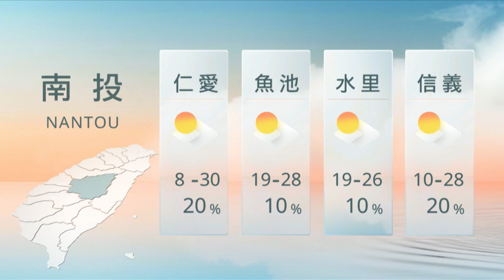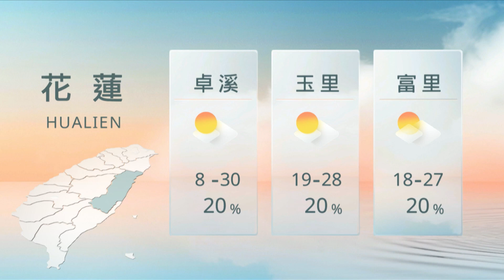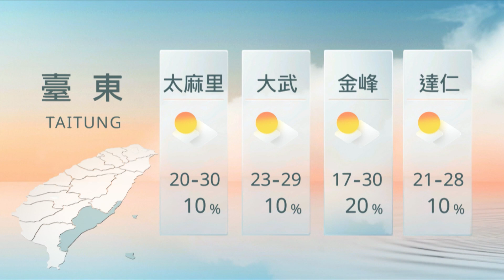11111900 山海氣象｜每日熱點新聞｜原住民族電視台